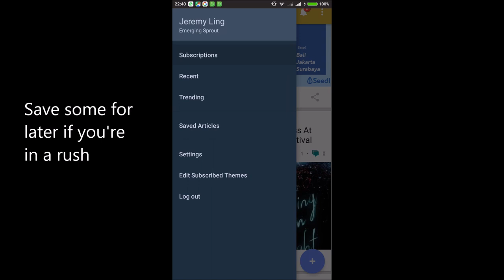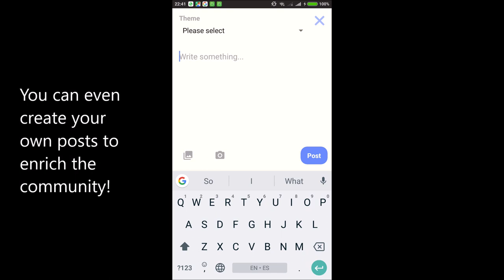Acorn: Your Favourite Blogs in a Nutshell Demo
Simple demo of the Acorn App.

Acorn aggregates all articles from your favourite blogs. Vote, comment and create posts of your own!